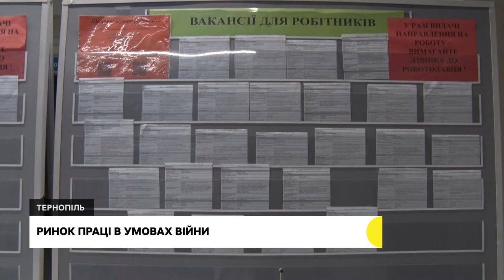На Тернопільщині під час воєнного стану поменшало людей, які шукають роботу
Про це розповіла заступниця директора обласного центру зайнятості Олександра Островська. За її словами, така ситуація склалась через те, що люди виїжджають за кордон. На одну вакансію в середньому претендує 14 людей. Які спеціальності мають попити та скільки готові платити роботодавці, дізнавалася  Людмила Путькалець.